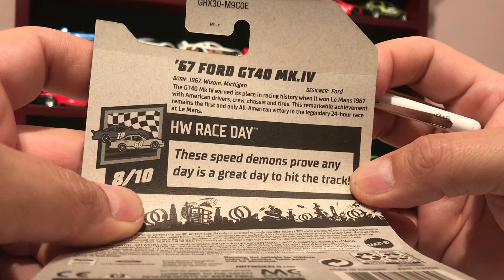Liberando el nuevo Casting 1967 FORD GT40 MK.IV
Liberamos el casting de la película FORD Vs FERRARI . El 1967 FORD GT40 MK.IV . Pueden también buscarme en mi página de Instagram como rcDescubriendo. Muchas gracias por dejarme compartir mi colección de Hot Wheels con ustedes.